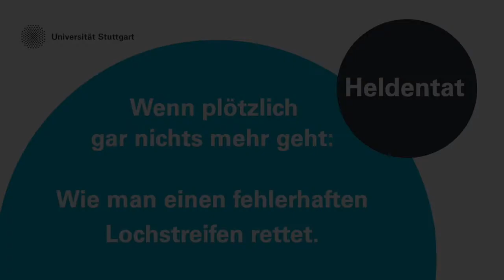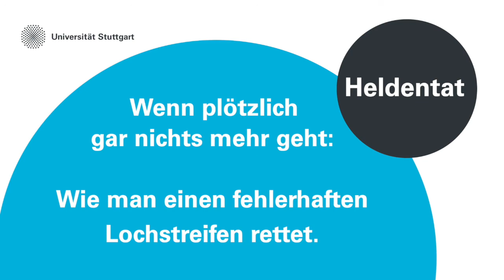Reparatur eines Lochstreifens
Früher ein weit verbreitetes Problem: ein fehlerhafter Lochstreifen - ein falsch
gestanztes Loch. "Wenn nichts mehr geht" zeigt die Reparatur des Lochstreifens
mit den damals gebräuchlichen Mitteln.